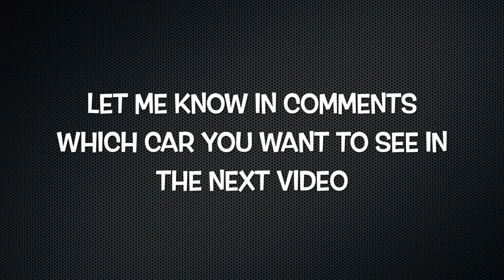How to unlock the BF Weevil for free - All English Dave ~ Keinemusik DJ Requests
In this video you can watch all the requests missions you have to do to unlock the BF Weevil for free.